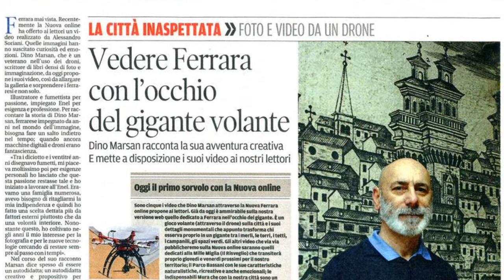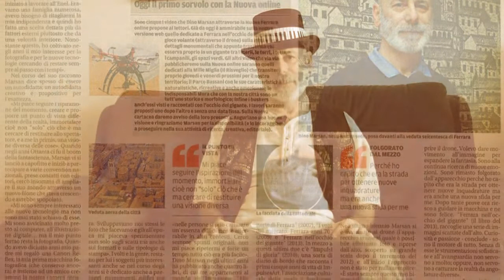MAIALIK intervista il suo creatore: Dino Marsan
Al Supereroe targato Ferrara è sembrato giusto far conoscere al pubblico, colui che lo ha inventato. Chi vuole approfondire la conoscenza di Dino Marsan creativo, segua questa intervista!